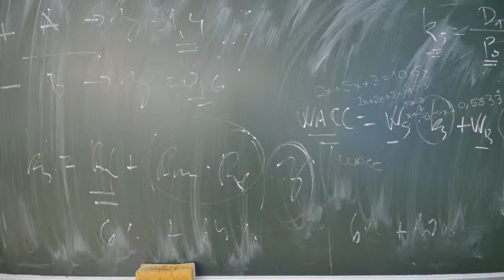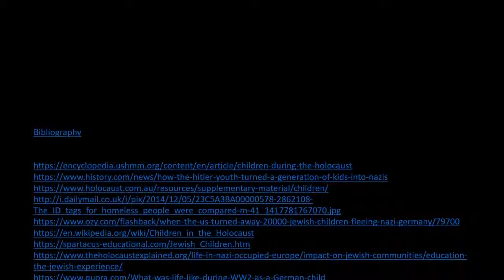2019 Typical Life of a German Jewish Child Rylie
Holocaust